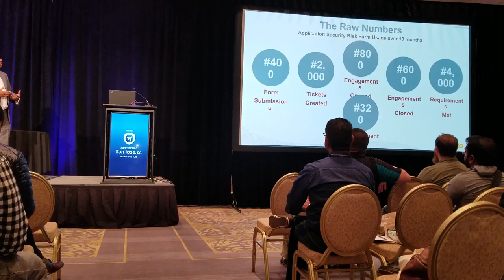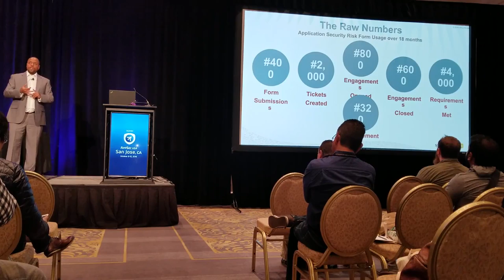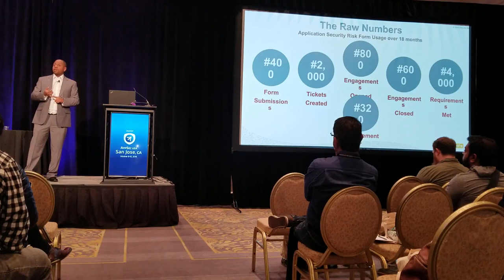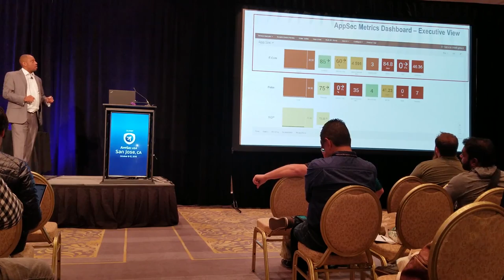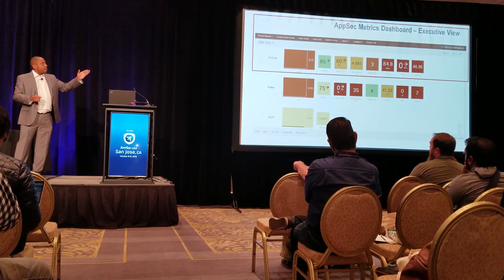Michael Sheppard at OWASP APPSEC 2018